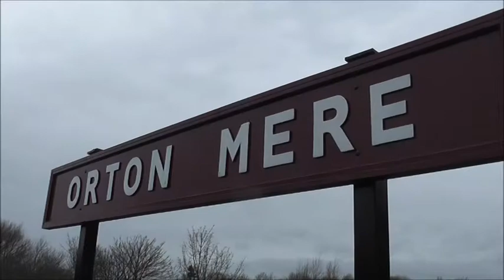Loco 34053 @ Bulleid 50 Event - NVR - 25/02/17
NVR celebrate the 50th Anniversary of the final operation of steam hauled services on British Railways,  Southern Region 34053 Sir Keith Park is seen at Orton Mere Station.